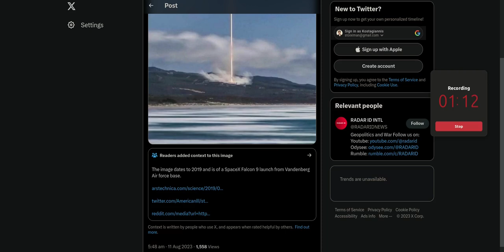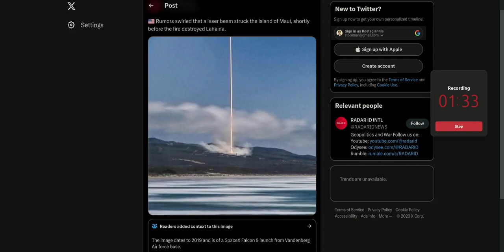Ενεργειακό όπλο χτύπησε την Χαβάη ?